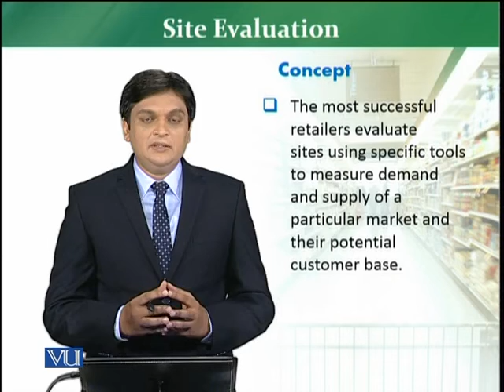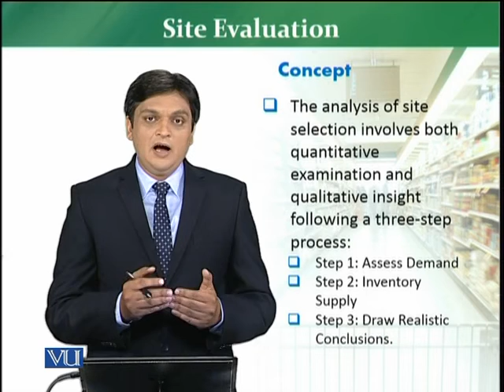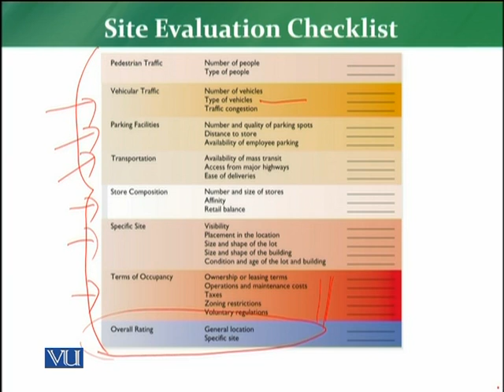MKT726_Topic076 | Retail Management